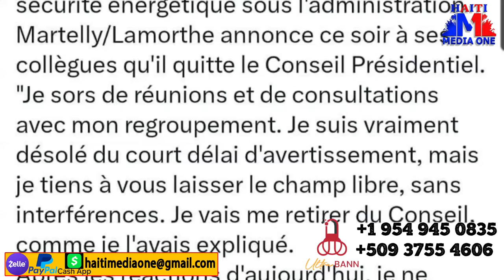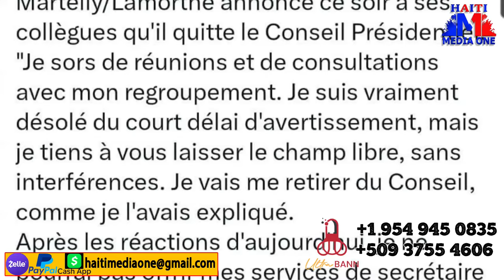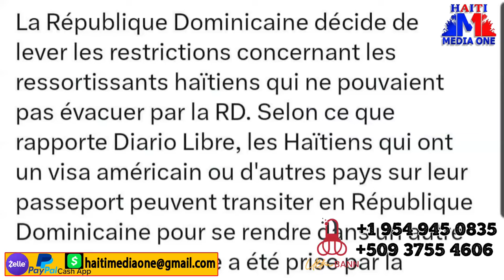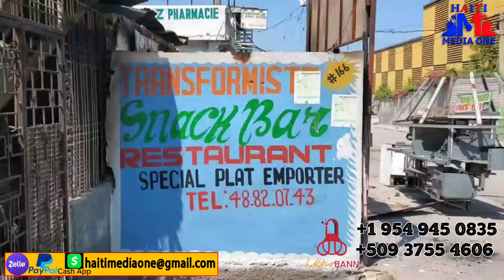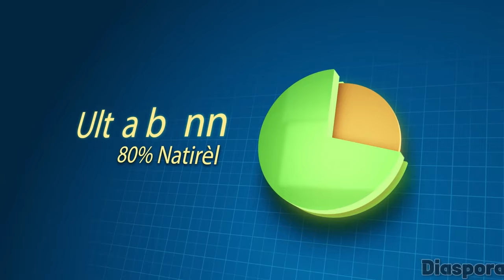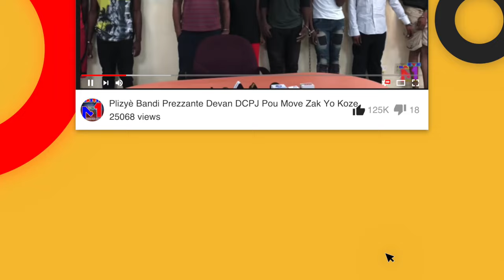Andre Michel montre Li Pa Bon moun vre AK Konplo Yo Dekouvri Lap Monte Ak Caricom